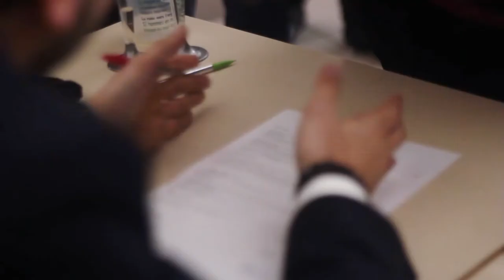Teaser Forum Fintech Grandes Écoles et Universités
Le Forum Fintech Grandes Ecoles & Universités est le rendez-vous annuel de recrutement destiné aux fintech et aux étudiants de Grandes Ecoles & Universités françaises.

Notre salon vise à rassembler sur une journée un large panel de Fintech ayant identifié des besoins de recrutement, un grand nombre d’étudiants talentueux en recherche d’expérience entrepreneuriale valorisante, et les principaux investisseurs qui apportent leur expertise aux Fintech.

Pitchs, keynotes, conférences et cocktail viendront compléter les échanges entre recruteurs et étudiants autour des stands des FinTech.